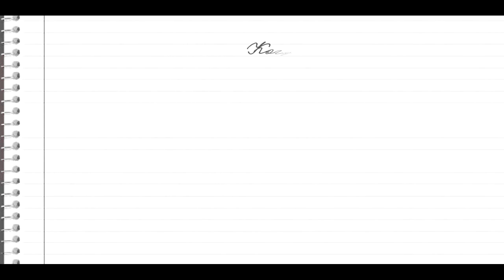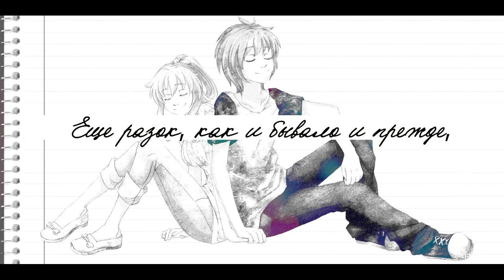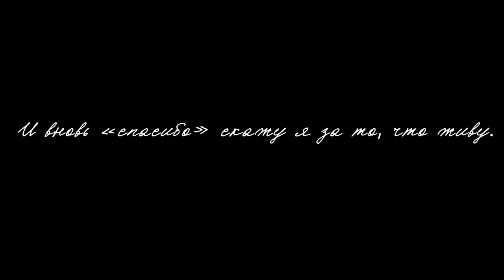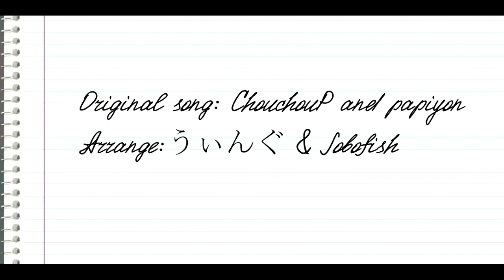「 Vocaloid на русском 」【 Narea 】Heart Rate #0822 【 Original Pv 】【 For Nariko 】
Russian Title: Ритм сердца #0822
Original Title:Hatsune Miku -  Heart Rate #0822
Original song: ChouchouP and papiyon
Arrange: うぃんぐ & Jobofish
Mix:ProGamer,Aranel
Illustration&Vocal:Narea
Video&Subs:LilyAmaya
Russian Lyrics: Lis
Ну вот и настал этот день, когда я могу раскрыть все свои карты :DD  прости, что многое за эти дни не договаривала,таила,скрывала и всё такое..НО Я ПОЗДРАВЛЯЮ ТЕБЯ ЛЮБИМЫЙ *ОООО* Мы уже целых ТРИ ГОДА ВМЕСТЕ!Q____Q я не могу  найти слов, которые могу сейчас сказать...я просто Безумно Люблю Тебя и ты для меня всё Q^Q

Огромное спасибо Всем тем, кто обозначен в кредитсах, без вас бы не получилась такая красота! тдддт

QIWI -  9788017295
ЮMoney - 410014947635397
Сбербанк VISA - 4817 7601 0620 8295